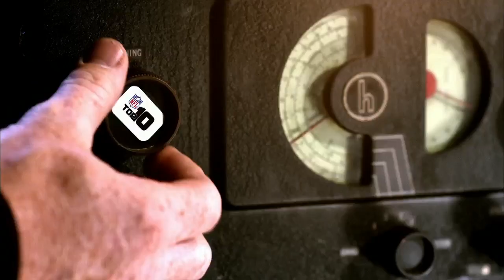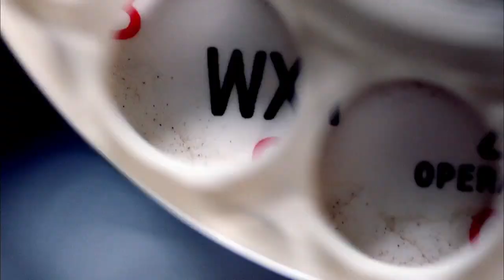#9 Roger Staubach | NFL Films | Top 10 Quarterbacks of All Time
Rogers Staubach comes in at #9 on the list on Top 10 QBs of all-time.